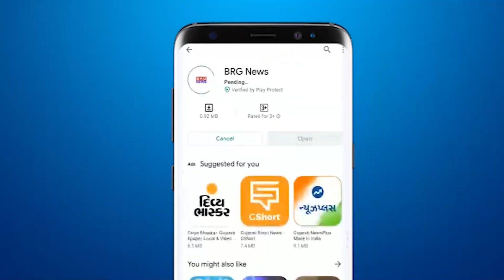अब जूनागढ़ के रेसीडेंस इलाक़े में एपार्टमेंट के बहार घूमते दिखे शेर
Now lions were seen roaming outside the apartments in the residence area of ​​Junagadh

BRG NEWS  App: